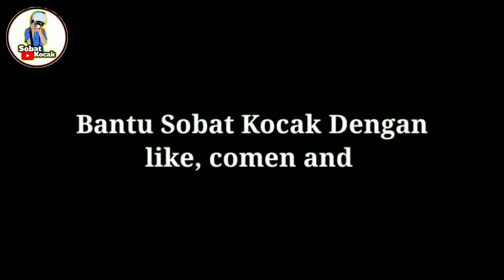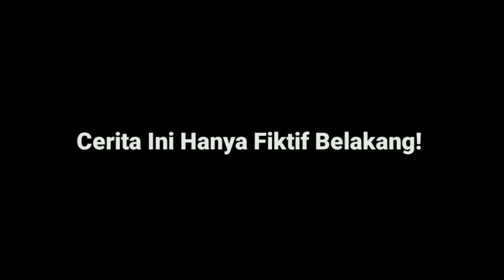Wong2an angel (kisah wong ruwet)eps2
Di perankan oleh:
Malik
Aguz
Edo
Ken
 Editor:
Sup Exe

kisah wong ruwet

Terimakasih!!